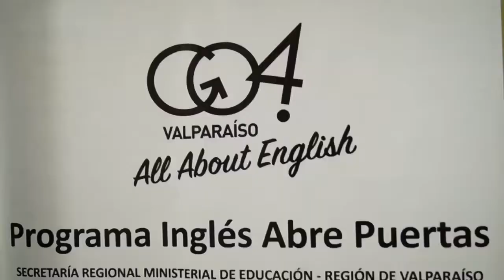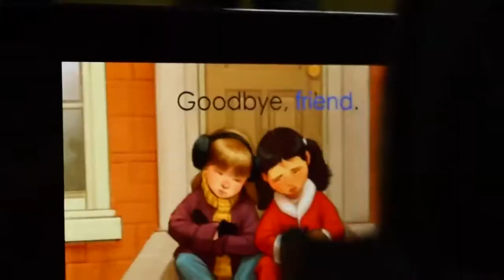Entrevista a profesora de inglés - Escuela JSM